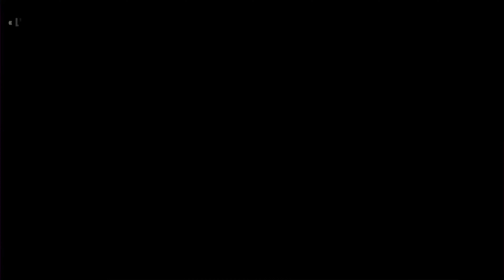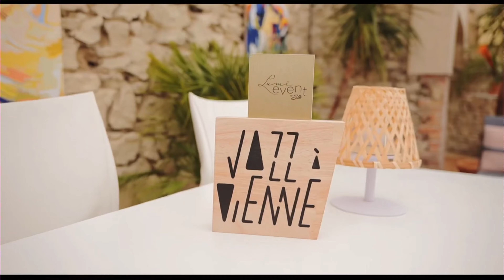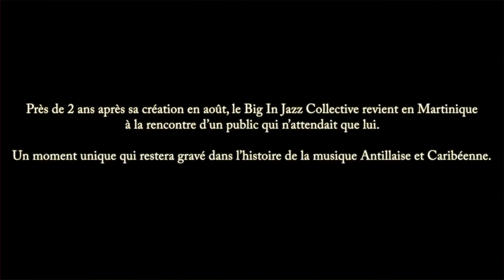Sé Zafè Nou - Marina Jallier